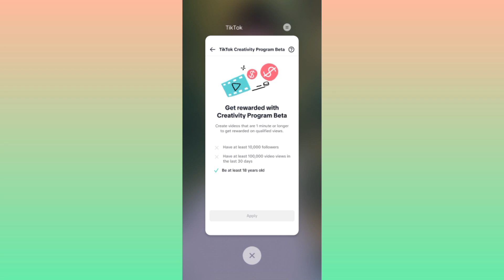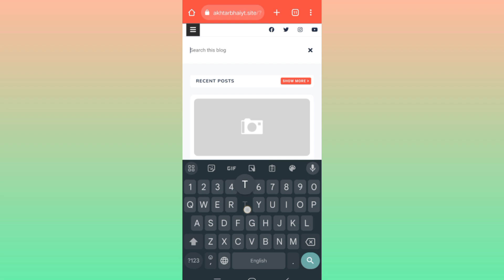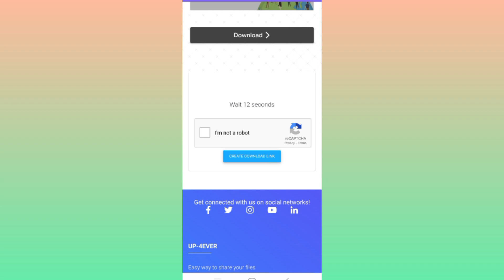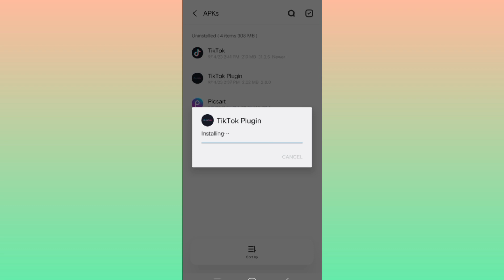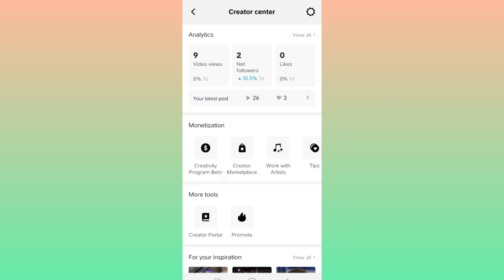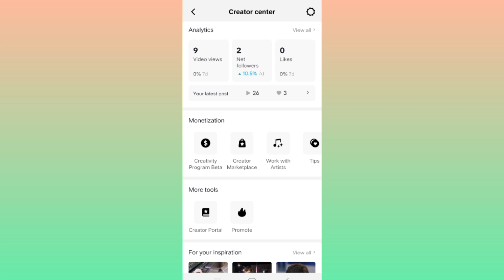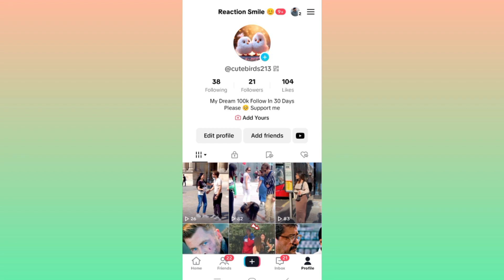Tiktok Monetization New Update 2023 | Tiktok Monetization in Pakistan | Earn Money from Tiktok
tiktok monetization
define and identify examples of how companies may utilize monetization on tiktok
tiktok monetization countries 2022
tiktok monetization country list
tiktok monetization cpm
tiktok monetization cambodia
tiktok monetization in bangladesh
what does monetization mean on tiktok
eligible countries for tiktok monetization
how to enable monetization on tiktok
is nigeria eligible for tiktok monetization
how can i monetize my tiktok
how can i monetize my tiktok account
monetization for tiktok
how to qualify for tiktok monetization
can i monetize tiktok videos on facebook
kako monetization tiktok